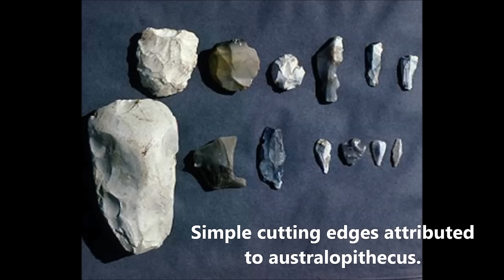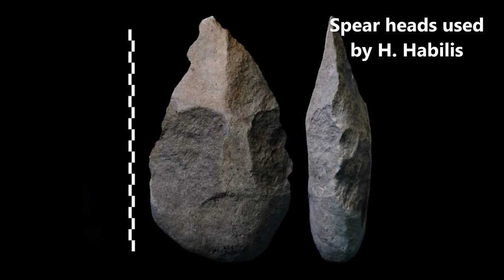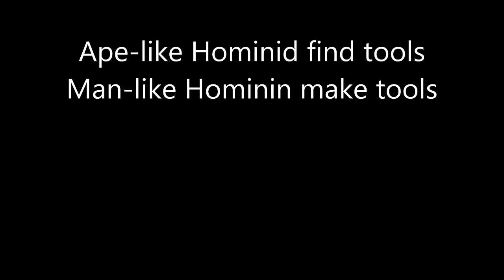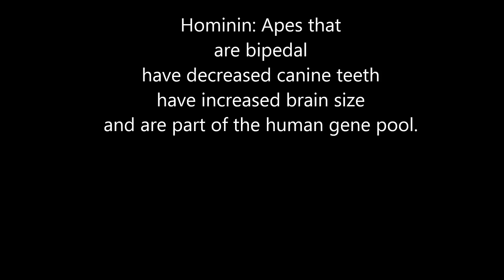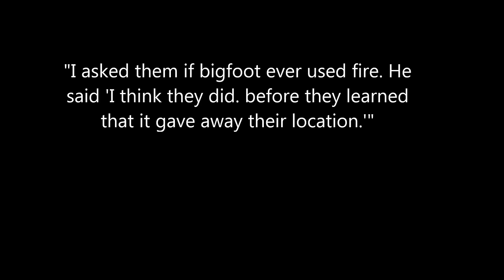Bigfoot: Hominid or Hominin (ape or man)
This video examines the critical distinction of whether Bigfoot is a hominid (more ape-like) or hominin (more man-like)  The distinction is important in order to understand the relationship between intellect and behavior